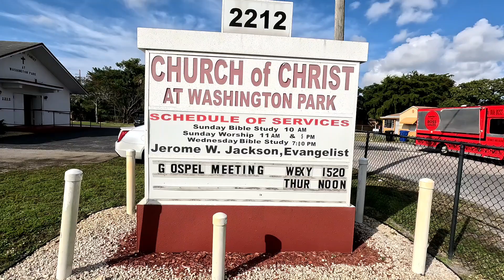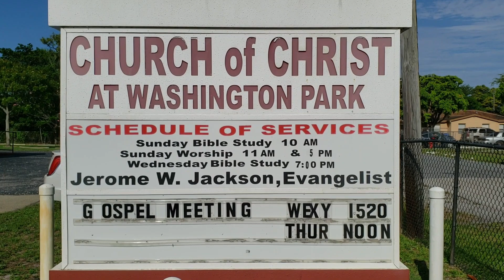Will You Pass The Tests?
11/12/2023 by: Bro. Daniels